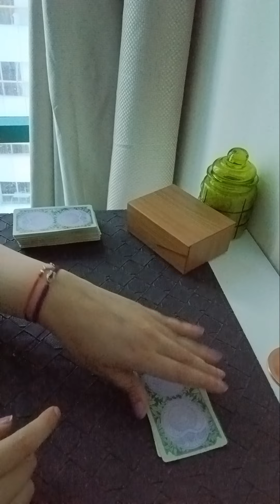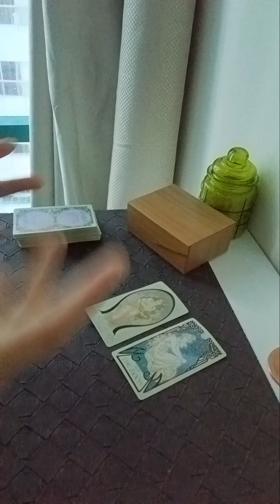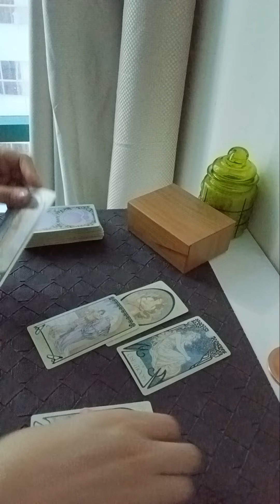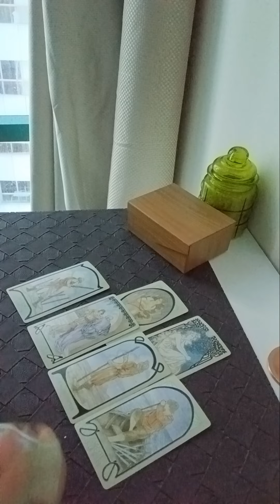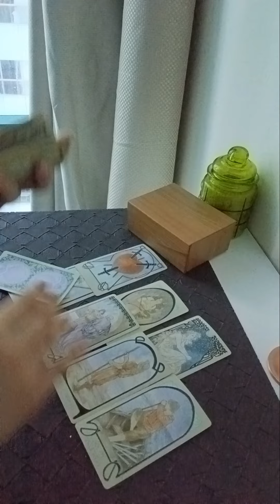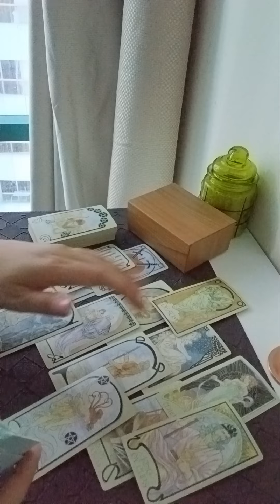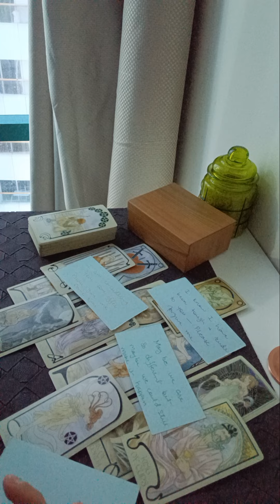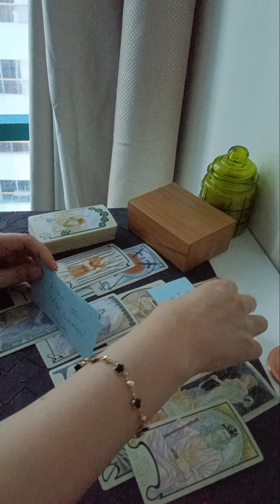Hindi/Urdu : 📵 NO CONTACT📵 kya wo apko miss bhi karte hain ? jaaniye sab 💕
Services  i  offer :

1- 1 question reading - 35 USD

(5,000 - pkr)

2- 2 question reading - 55 USD

(8,000 - pkr)

3- 3 question reading - 70 USD

(10,000 - pkr)

4- 5 question reading - 100 USD

(16,000 - pkr)

5- Love n Relationships - 100 USD

(16,000 - pkr )

6- 10 Minutes customized  *SPIRITUALLY CHARGED*  affirmations that give 100% RESULTS  - 100 USD

(16,000 - pkr)

7- Consultation and step by step guidance to  MANIFEST  your Dream Desire and Goal.

(50,000 - pkr)

8- Unique Scripting technique to manifest your desire -  80 USD

(13,000 - pkr)

9- Protection from bad influences and energies  - 60 USD

(10,000 - pkr)

10- Removal of Black Magic  - 100 USD

(16,000 - pkr)

(16,000 - pkr)

12- Dream  Interpretation  - 40 USD

(6,000 - pkr)

13- Spiritually Charged Affirmations + Unique Scripting Technique - 150 USD

(25,000 - pkr)

14- Money rituals - 60 usd

(10,000 - pkr)

15- Love Rituals - 100 usd

(16,000 - pkr)

16- Subliminals - 100 usd

(16,000 - pkr)

17- Consultation along with 1 manifestation technique - 100 usd

(16,000 - pkr)

18- Angel guidance - 40 usd

(6,000 - pkr)

19- 5 Minutes Guided Meditation - 50 usd

(8,000 - pkr)

20- 5 Minutes Affirmations - 50 usd

(8,000 - pkr)